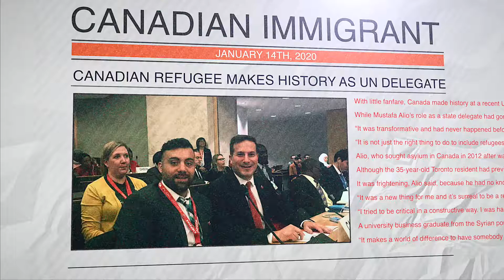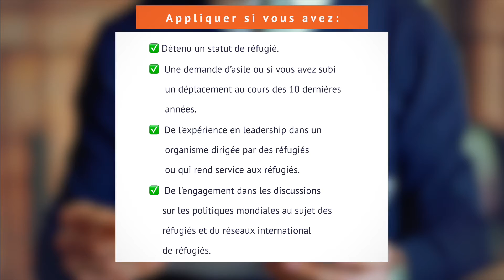Le Réseau Consultatif des Réfugiés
LERRN reçoivent maintenant les demandes pour le Réseau consultatif des réfugiés. La date limite pour postuler est le vendredi 16 octobre 2020, à 17 h (heure d’Ottawa).

Les candidats retenus pour le Réseau consultatif des réfugiés doivent vivre au Canada au moment de leur demande.

Mandat:
Le Réseau consultatif pour les réfugiés comprendra un maximum de 10 membres, pour un mandat échelonné de deux ans. Les membres ne sont pas rémunérés pour leur travail avec le Réseau.
-Assister à des réunions tous les 3 mois (1 réunion annuelle en personne d’une demi-journée et 3 réunions virtuelles)
-Participer à la formation tous les 3 mois (1 séance annuelle en personne d’une demi-journée et 3 séances virtuelles)
-Fournir des commentaires opportuns sur les travaux du Réseau consultatif pour les réfugiés
-Contribuer aux activités de recherche liées aux travaux du Réseau consultatif pour les réfugiés, en collaboration avec des partenaires du LERRN
-Faciliter les contacts entre les partenaires et les réseaux du Membre au Canada et à l’étranger aux fins de faire progresser les travaux du Réseau consultatif des réfugiés.
-Être disponible pour des consultations avec les partenaires sur les thèmes et les activités relatifs au domaine d’expertise du Membre, par exemple, mais sans s’y limiter, les questions de genre, d’éducation, d’inclusion économique, de protection et de réinstallation.
-Être disponible pour participer à des consultations officielles et informelles avec le gouvernement du Canada, y compris l’IRCC et le GAC (Affaires Mondiales Canada, affaires humanitaires et développement international)
-Être disponible pour être choisi comme conseiller pour les réfugiés auprès de la délégation du Canada aux prochaines réunions du système international des réfugiés, comme le Comité exécutif du HCR
-Appuyer le travail du conseiller en matière de réfugiés s’il n’est pas personnellement en poste à ce titre
-Faciliter les contacts entre le Réseau et le Conseil canadien pour les réfugiés (CCR) et le Réseau d’intervention humanitaire (RH)
-Travailler à amplifier les perspectives des réfugiés dans les discussions sur les politiques mondiales en matière de réfugiés
-Adhérer au code d’éthique du Réseau consultatif des réfugiés, y compris le respect de la confidentialité, et se comporter de façon cohérente avec les principes de bonne foi, de respect mutuel, de gentillesse, de confiance, d’honnêteté et d’intégrité.

Envoyez votre candidature avec les documents demandés à avec un titre d’objet « candidature RAN » avant 17:00, heure d’Ottawa, le vendredi 16 octobre 2020.